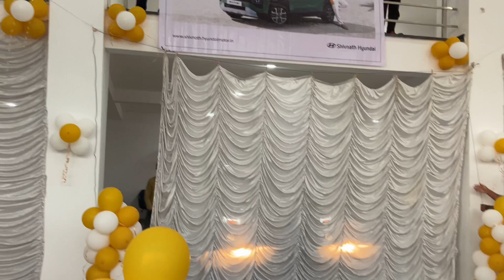All new mid-range compact suv hyundai exter is here! Launched at 5.99 lakh 😱onwards 🔥